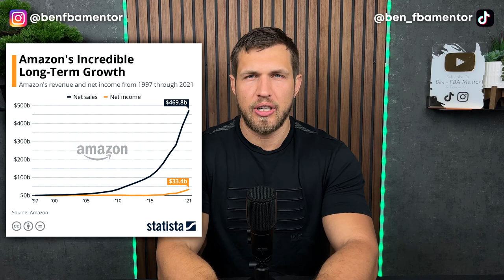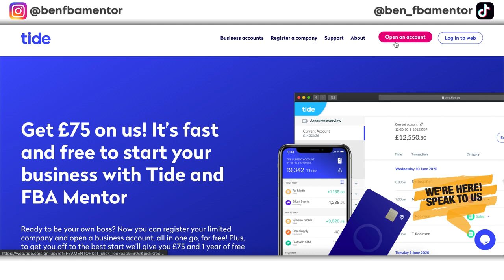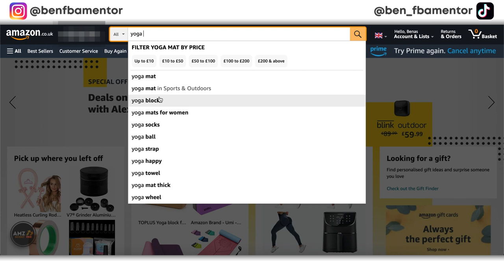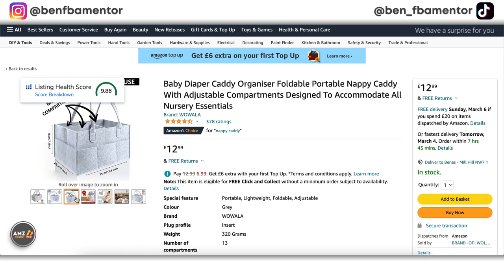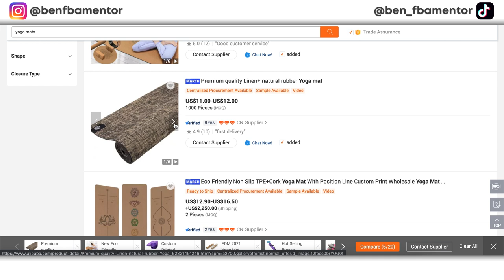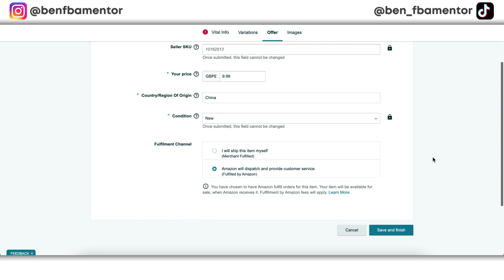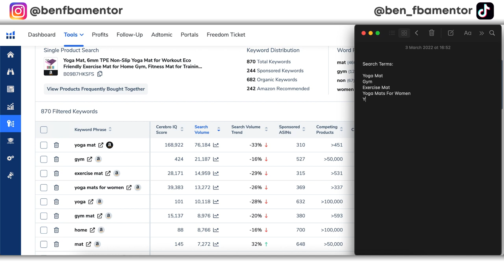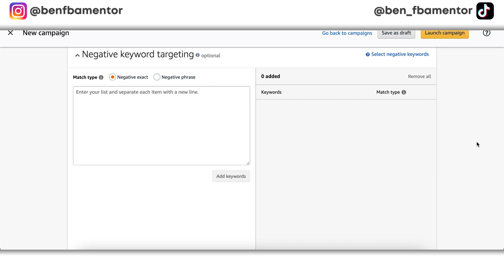Amazon FBA UK For Beginners 2024 - Step By Step Tutorial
Ben on Tik Tok @Ben_Alistor
Ben on Instagram @BenAlistor
Ben on Twitter @BenAlistor
Ben on LinkedIn @Ben Alistor
Ben on Threads @BenAlistor
Ben on Snapchat @realben_alistor

★ ☆ ★TOOLS I RECOMMEND TO USE ★ ☆ ★

💰💰💰Expert Amazon UK Accountants That Understand Your Business! Osome (SAVE £100 - FBAM100)

💸💸💸Open Your Business Account With Tide (Get £75 and 1 year free transfers):